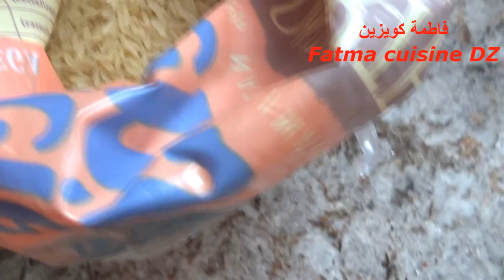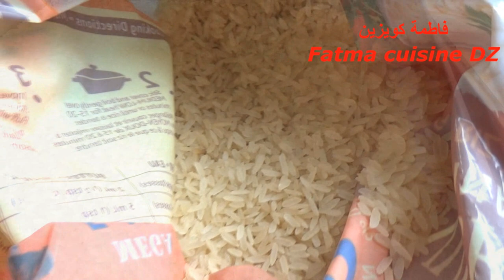/DZ/حضري الرز مقرمش بأسهل طريقة في اليوتوب بلا ما طيبيه, في ثواني يكون جاهز حوليه سغيال لفطور صباح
rice krispies // krispies de riz //puffed rice // riz soufllé
The English translation is available as subtitles
La traduction en français est disponible sous forme de sous titres